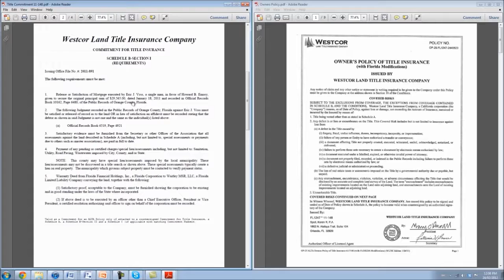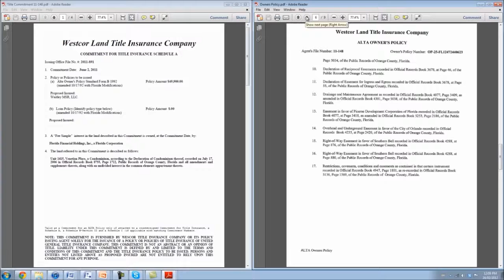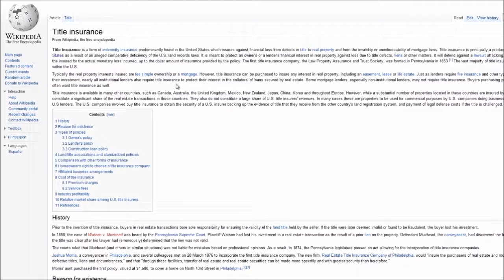Title Insurance in the US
a quick video that explains what you need to know about title insurance when buying US real estate